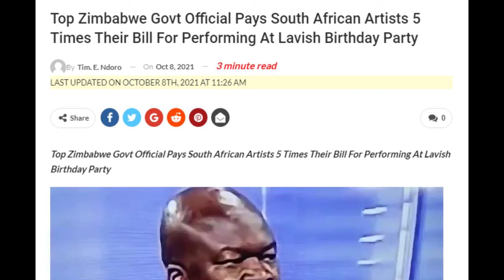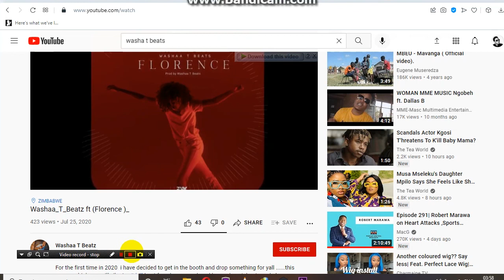Generational Musik Podcast EP 10; Evil Spirits, SupportLocal, Giving Your Girl Money, Washaa T Beatz